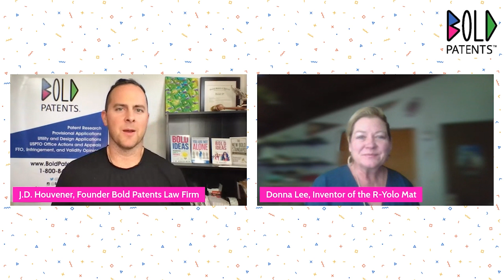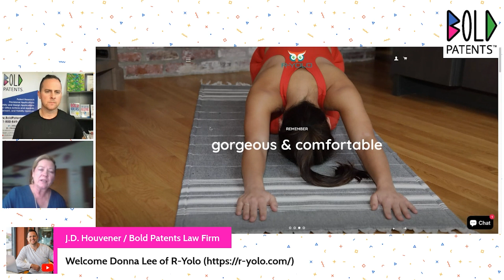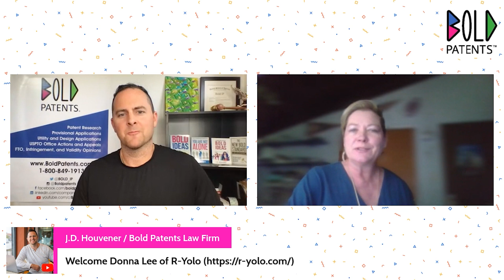Bold Inventor Interview: Donna Lee of R-Yolo Yoga Mats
I had a blast during this interview. Donna is so humble as she describes her journey to bring her sustainable yoga mat to reality. We get into how she's positioned her product in the higher-sophistication level and has begun some big deals at higher end hotels and bed and breakfasts. Have a listen! She's wonderful.

Have an Invention or Trademark Question? Schedule a Free Discovery Call

🚀 Top Inventor Resources 🚀

I AM NOT YOUR LAWYER.  Sorry!  You should contact your attorney to obtain advice with respect to any particular issue or problem.  Nothing here should be construed to form an attorney-client relationship.  See Hosseinzadeh v. Klein, 276 F.Supp.3d 34 (S.D.N.Y. 2017); Equals Three, LLC v. Jukin Media, Inc., 139 F. Supp. 3d 1094 (C.D. Cal. 2015).